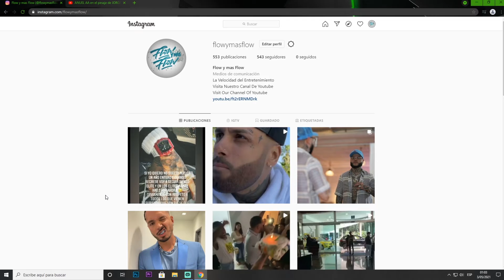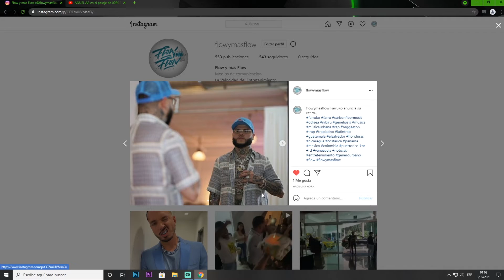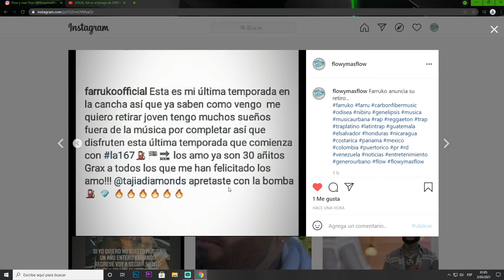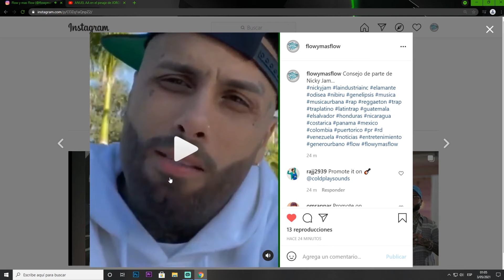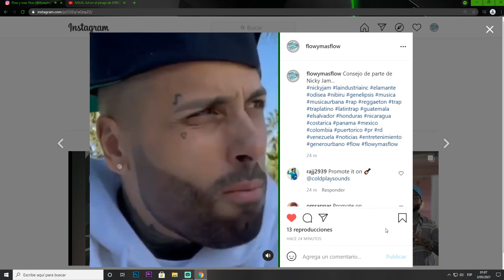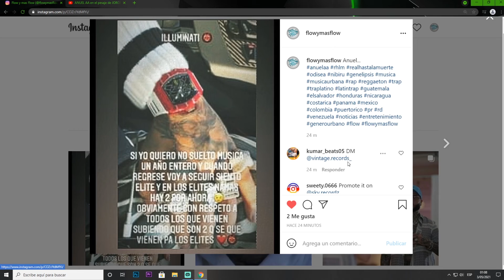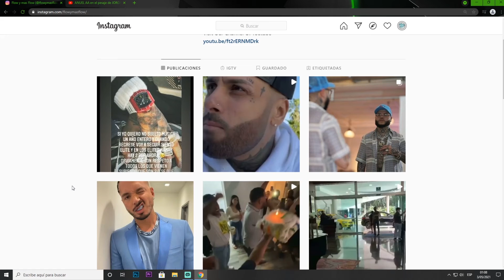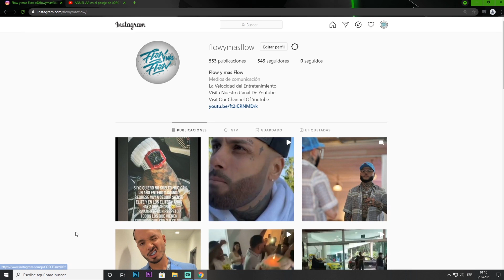Farruko Anuncia Su Retiro De La Música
*Farruko anuncio su retiro de la música expresando que esta seria su ultima temporada en la cancha, antes del retiro de farruko en la música tendremos su próximo álbum LA 167.

*Nicky Jam en un reciente video expreso y aconsejo a los que estaban dentro del juego de la música que no guardaran ninguna clase de rencor.

*Anuel AA dijo en un video que subió a sus historias de instagram que si el se retira y deja de hacer música por un año no hay nadie que ocupe su lugar por ser artista "ELITE".